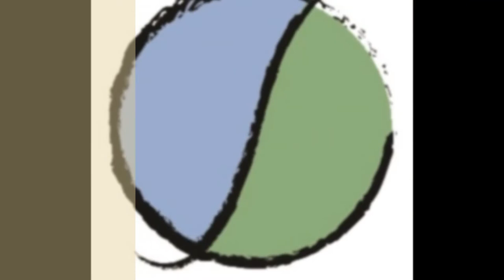Driveway Landscaping - Retaining Wall - Basketball Hoop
This client contacted us looking for a Landscape Wall / Screening between their existing driveway apron and the highway. The existing landscaping was done by us in the past so we were well prepared to put together a design concept that integrated with what they already have in their yard.

One of the things we do at Earth Environments is create a 3D Virtual Walkthrough of our proposed design. Giving you (the customer) a better picture of what the result will look like.

Let us design the yard of your dreams! It all starts with a phone call!

Earth Environments core strength is creating unique custom landscape designs that have the stunning ability to transform reality. From brick paved patios, drives and walls to magnificent water features with gorgeous lighting installations to the most complex landscape building structure, Earth Environments has the experience and attention to make your dreams a reality. Winning countless awards for their outstanding design work, Earth Environments has earned a reputation for quality, unique designs and exquisite structures throughout the United States.

If you are looking for an outdoor environment that stands out from the rest, contact Earth Environments.